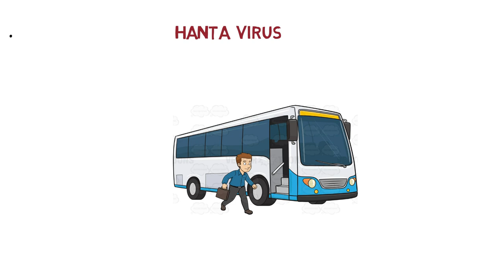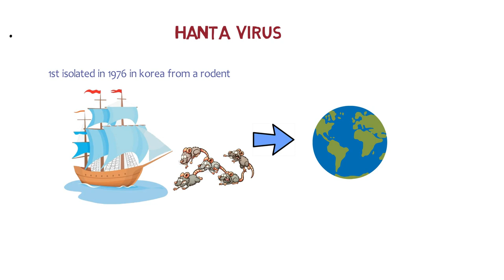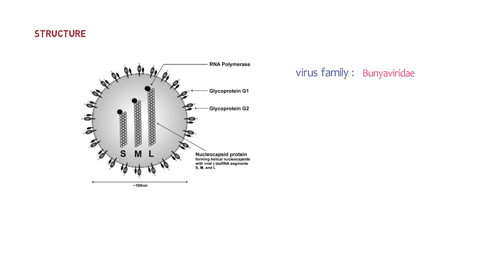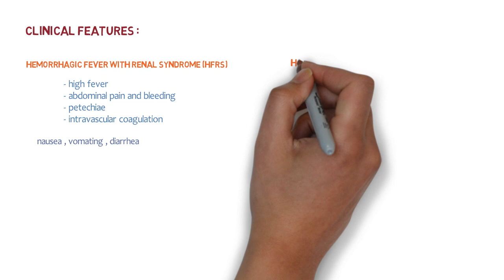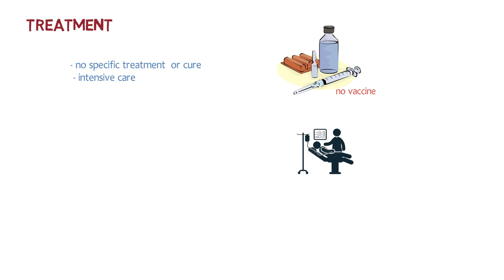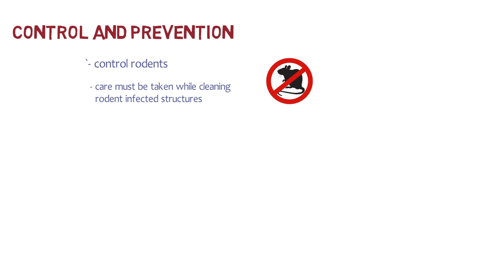HANTAVIRUS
Hantaviruses are a family of viruses spread mainly by rodents and can cause varied disease syndromes in people worldwide.  Infection with any hantavirus can produce hantavirus disease in people. Hantaviruses in the Americas are known as “New World” hantaviruses and may cause hantavirus pulmonary syndrome (HPS). Other hantaviruses, known as “Old World” hantaviruses, are found mostly in Europe and Asia and may cause hemorrhagic fever with renal syndrome (HFRS).

we covered
history of hantavirus'
cause of hantavirus
source of hantavirus
structure of hantavirus
clinical manifestation of hanta virus
treatment of hantavirus
prevention and control from hantavirus